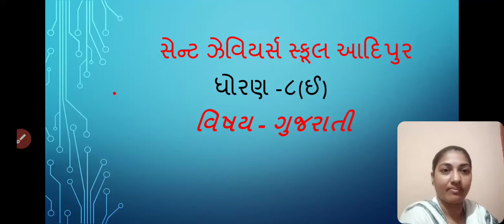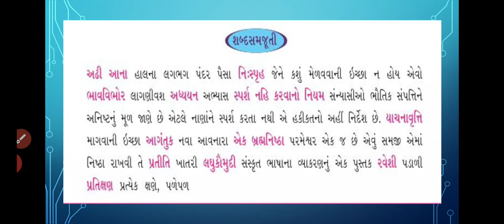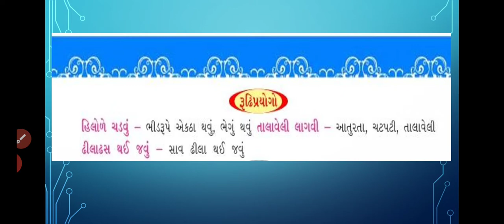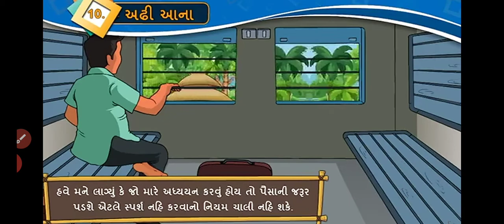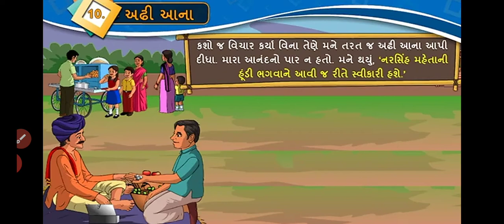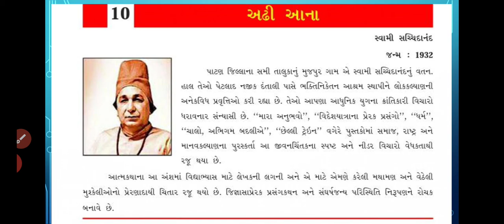Std-8 E Sub-Gujarati L-10